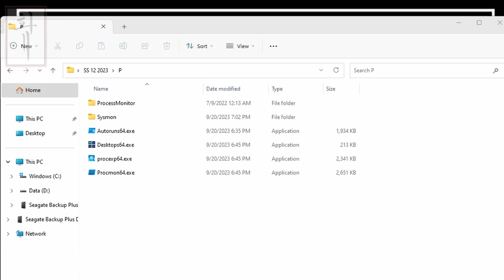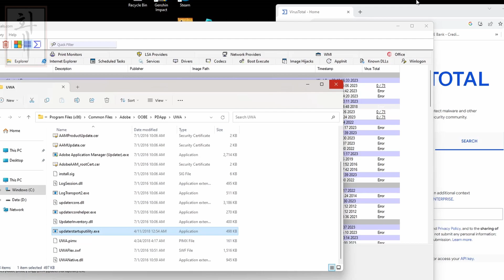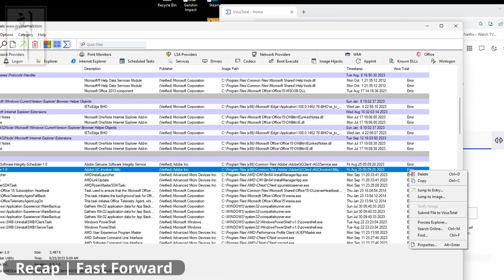Autoruns | VirusTotal Error/Access Denied | Solution | Sysinternals